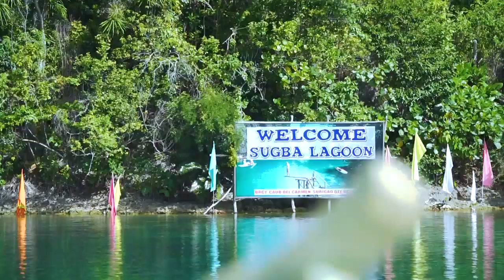SIARGAO TRAVEL VIDEO 2019 (SONY A5100, GMASTER LENS, DJI SPARK)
The best island I've ever been! 🏝️🇵🇭
Siargao Island, the surfing capital of Philippines.